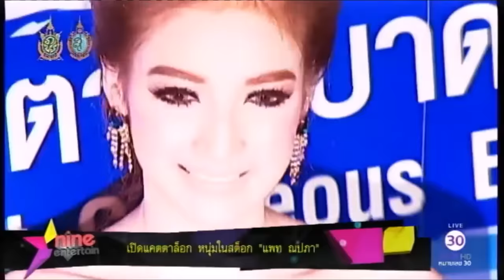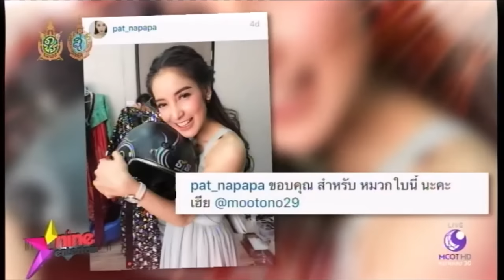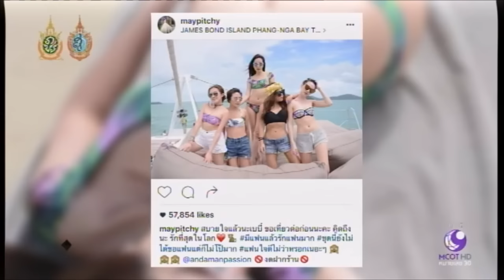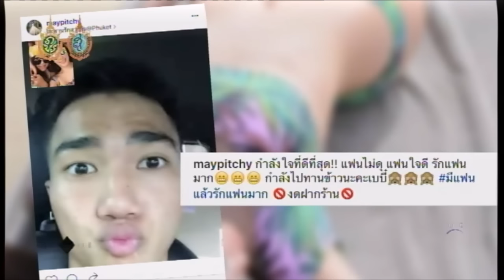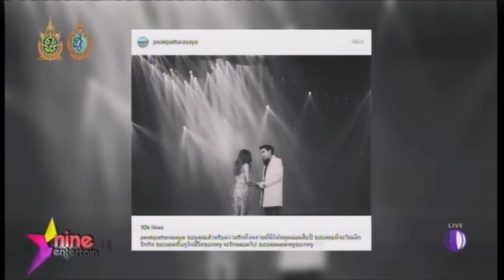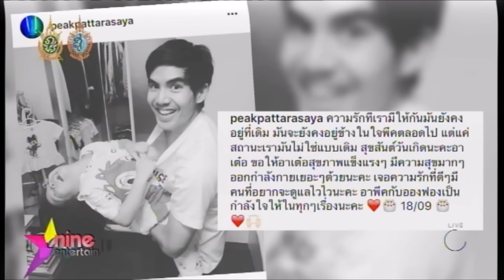ชมย้อนหลังรายการไนน์เอ็นเตอร์เทนไนท์ไลฟ์ 19 ก.ย. 2559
- “แพท-เบนซ์” ท้อง 4 เดือน ได้ลูกชายสมใจ
- เปิดแคตตาล็อก หนุ่มในสต็อก “แพท ณปภา”
- “มาร์กี้” ประทับใจ “ป๊อก” แต่งเพลงเซอร์ไพรส์
- ปิดฉากรัก 13 ปี “แบงค์” เลิก “นินิว” ด้วยดี
- ฮอตออนไลน์ : “เมย์ พิชญ์นาฎ” อวดหุ่นแซ่บในชุดว่ายน้ำ